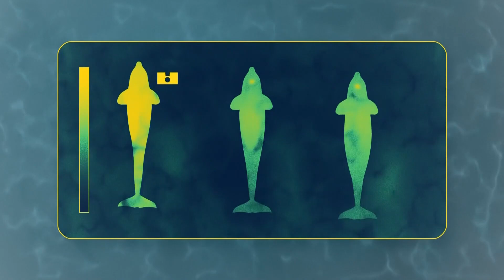How scientists use drones, cameras to monitor health of local orca population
The race is on to save Southern Resident Killer Whales after earlier this year scientists predicted a faster track to extinction. Monitoring their health and sharing that data could be key to the efforts to stave off the loss of the species.